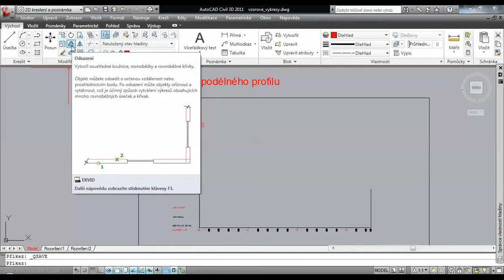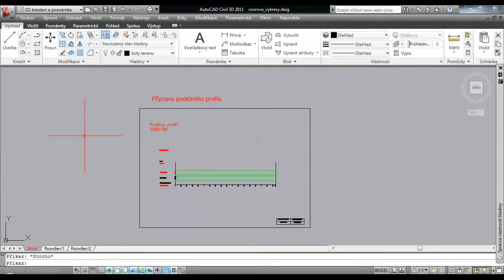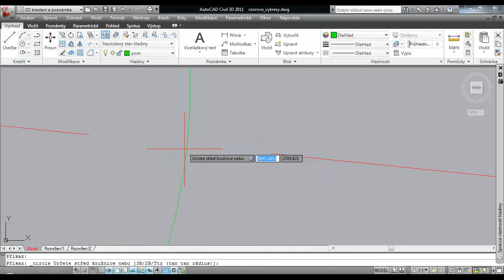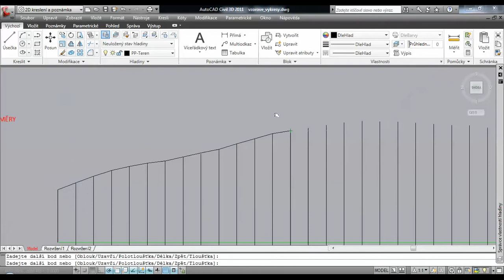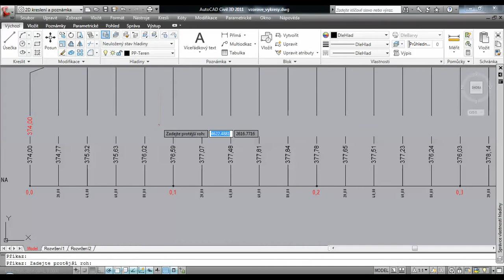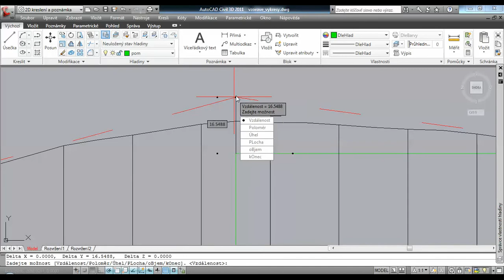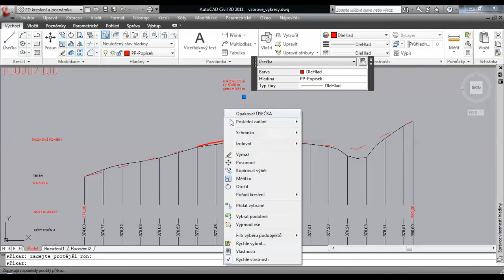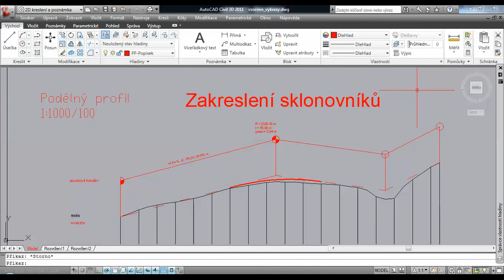12PPOK cvičení 2